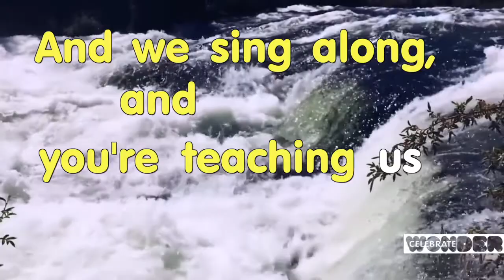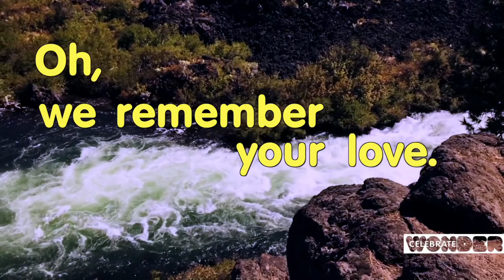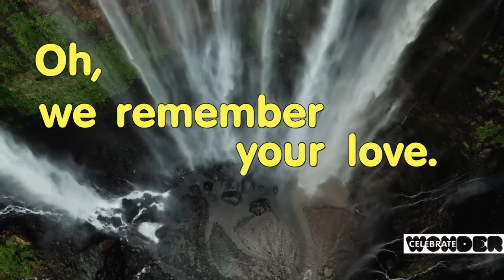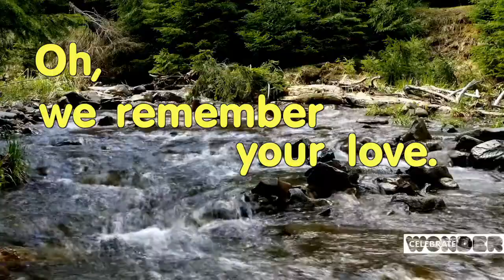March 17 2021 Celebrate Wonder with DAUMC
Greetings and Happy St. Patrick's Day!  The Celebrate Wonder Team begins a new season of our favorite series today, learning about servant leadership as Jesus washes the feet of the disciples.  We have fun activities, a great story and a NEW SONG!  Join us!